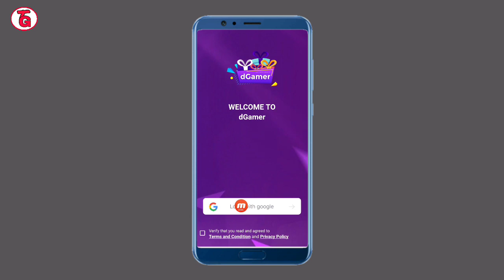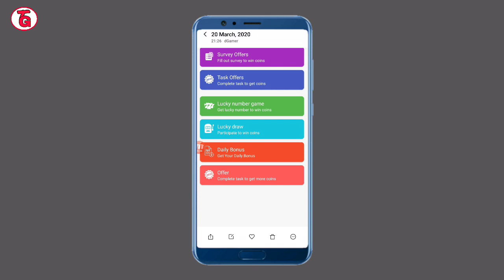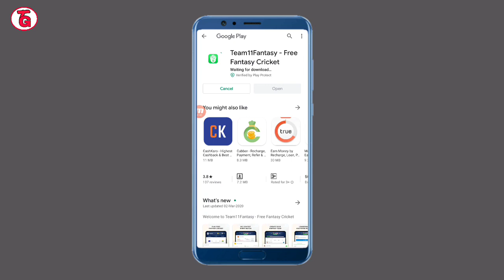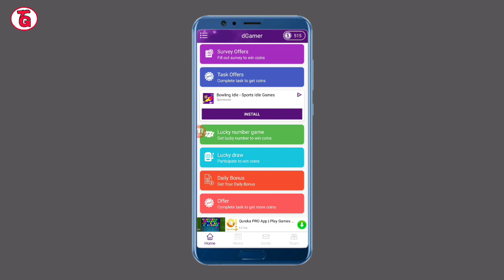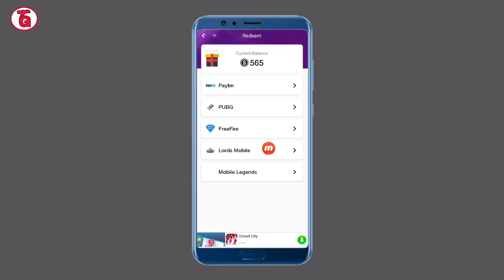Dgamer app refer & earn 200 coins | install app and earn money hindi | new earning app 2020 today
√refer code:-207529

                          🙏Content cover🙏